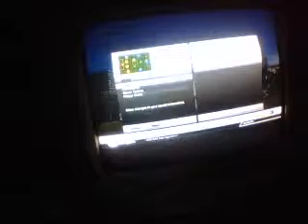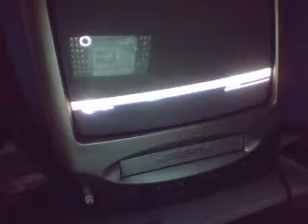Me Vs Jamal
OMGitJams